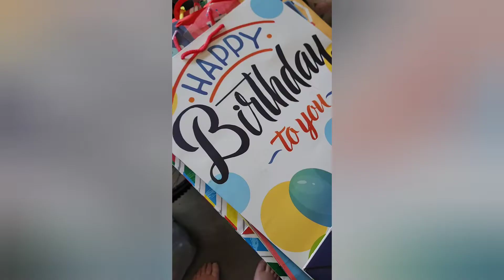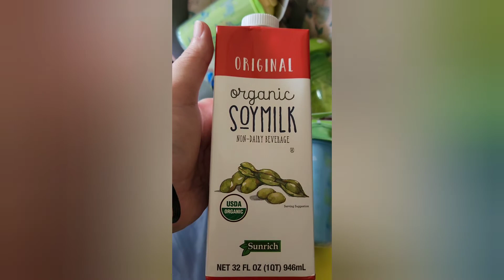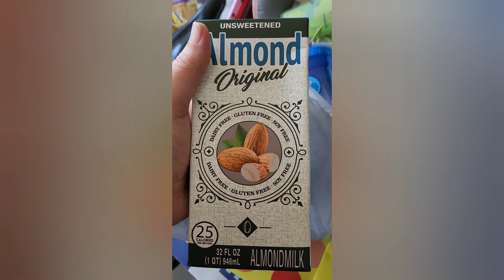Dollar Tree Haul 🌳